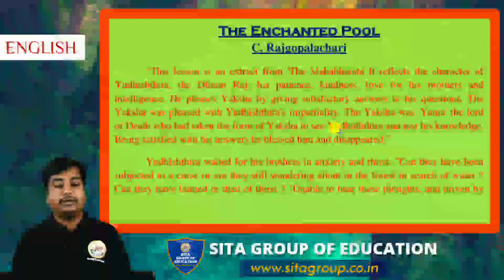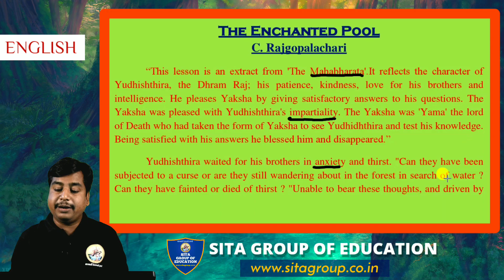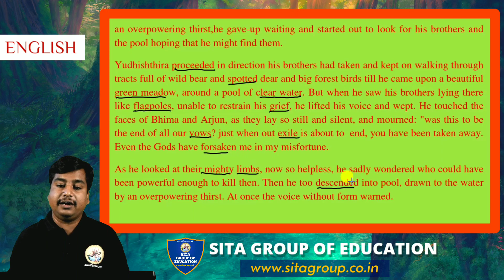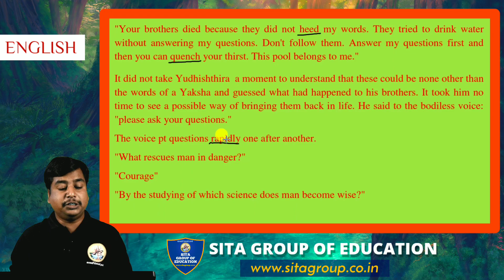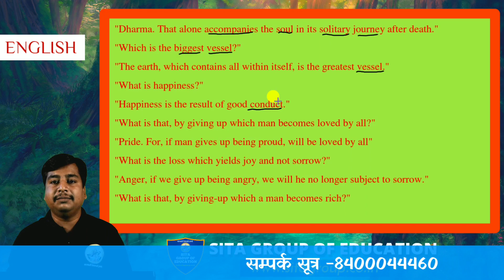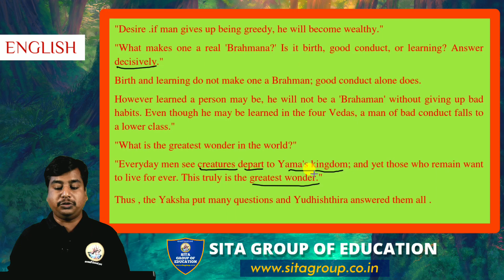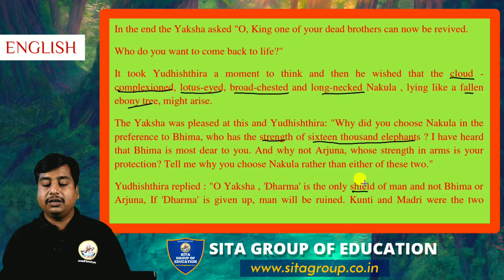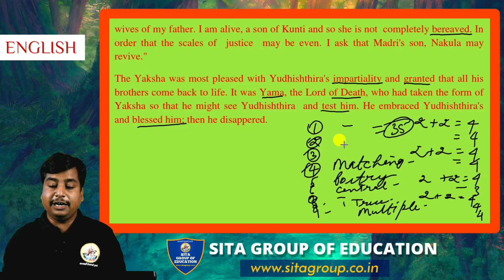The Enchanted Pool|10th